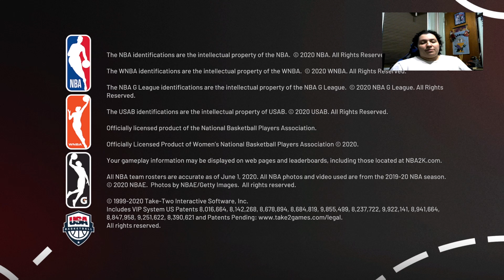NBA 2k21 Gameplay Let's Go